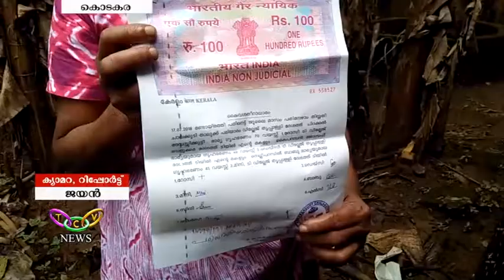മലവെള്ളത്തിൽ നിന്ന് രക്ഷപെട്ടത് തലനാരിഴക്ക് | T.C.V. Kodakara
തലനാരിഴ വ്യത്യാസത്തില്‍ മരണം വഴിമാറിയ നിമിഷങ്ങളെക്കുറിച്ച് ഓര്‍ക്കുമ്പോള്‍ പൂവ്വത്തിങ്കല്‍ പൊരുമ്പത്തോട്ടിലെ ശോഭനയ്ക്ക് ഇപ്പോഴും ഉള്‍ക്കിടിലം.ചൊവ്വാഴ്ച ഉച്ചയോടെ കപ്പത്തോട്ടില്‍ നിന്നും ഇരമ്പിയെത്തിയ മലവെള്ളം പടപറമ്പന്‍ രാമകൃഷ്ണന്റെ വീടിനകത്ത് തീര്‍ത്തത് ഭീതിയുടെ ദുരന്തച്ചുഴിയായിരുന്നു.